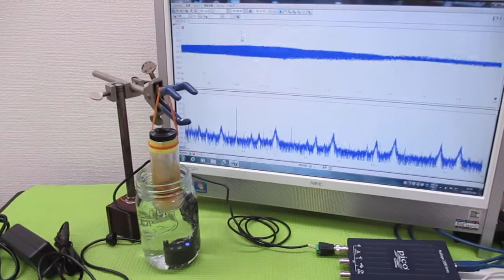オリジナル製品：超音波発振プローブを利用した超音波制御技術 ultrasonic-labo